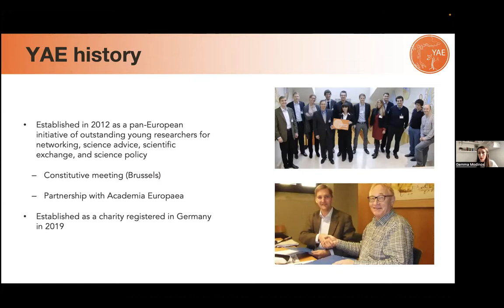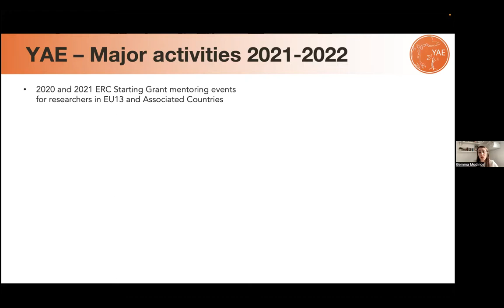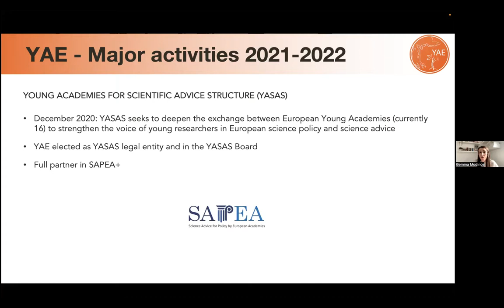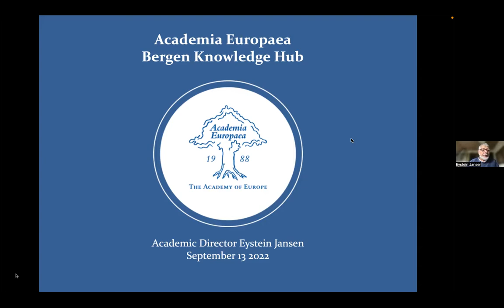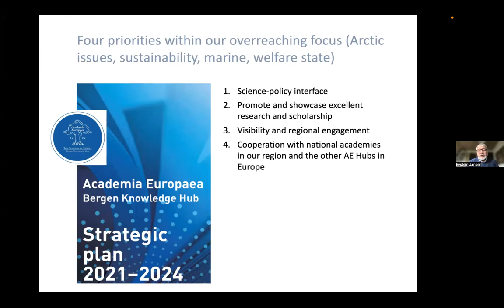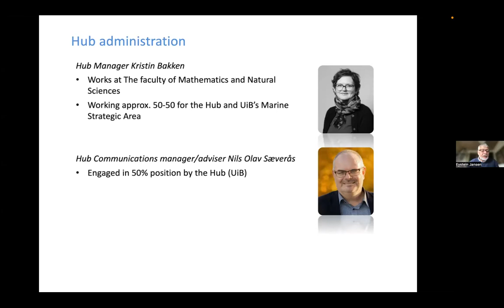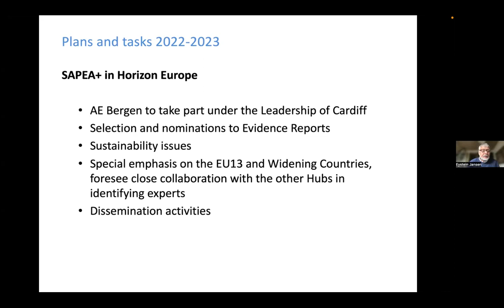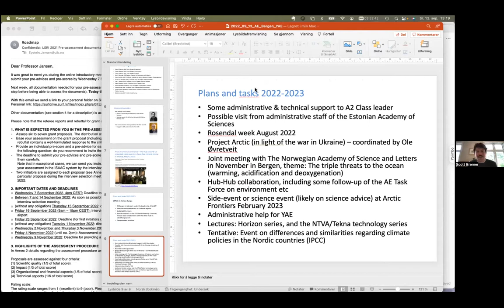AE-Bergen Hub will contribute to administrative tasks of YAE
The Academia Europaea Bergen Knowledge Hub has agreed to supply the Young Academy of Europe (YAE) with administrative support. This cooperation was last week formalized through a Memorandum of Understanding, signed by Eystein Jansen for AE-Bergen Hub and Gemma Modinos for YAE.

The agreement was formalized with the signing of an MoU during a zoom meeting on September 13th. Video of the signing, with a short presentation of both the hub and the YAE available here.